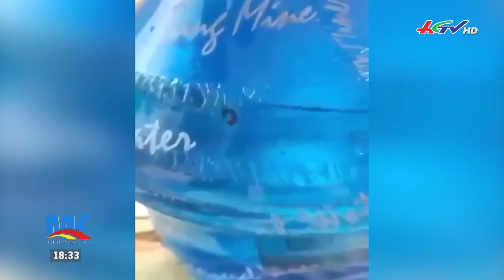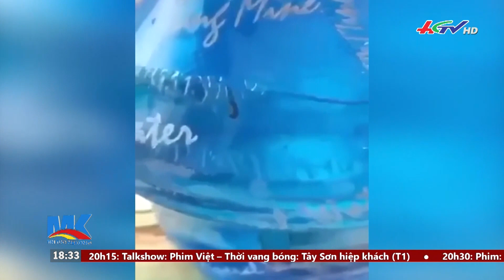Phát hiện đỉa trong bình nước uống ở một trường mầm non | Tin nóng Mekong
* Zalo: Truyền hình Hậu Giang
* App: HGTV
* Điện thoại: 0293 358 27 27